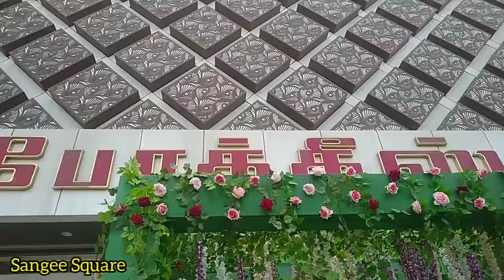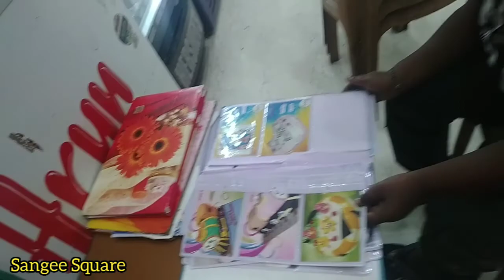sangeesquare bithdaypurchase# பிறந்தநாள்# purchase